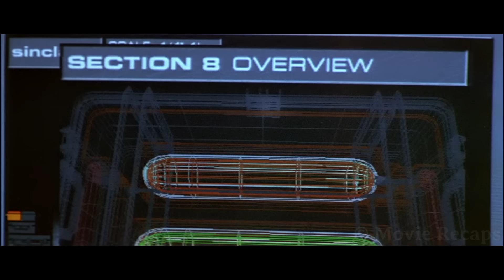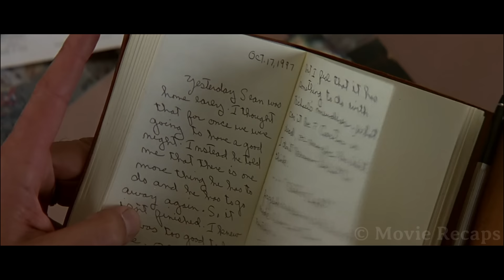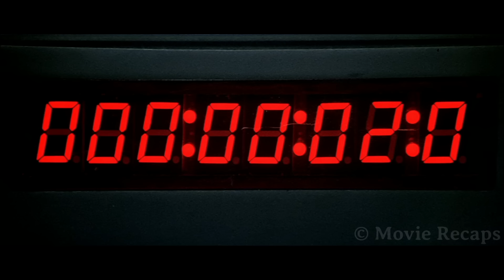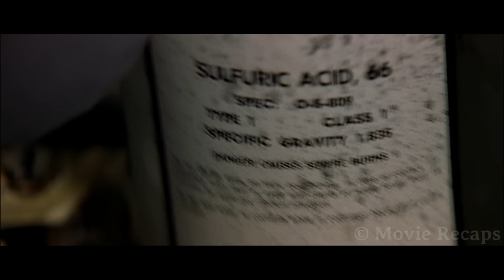This Prison Forces Inmates to Wear Iron Boots so They Can be Locked in Place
An FBI agent and the terrorist that killed his son go through a procedure to get each other's faces, now they must find a way to get their old lives back.